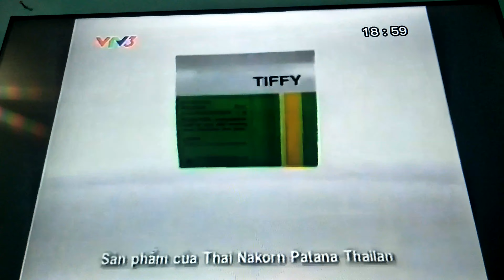VTV3 ident 2008~2012- GTCT tối nay, Quảng cáo, Hình hiệu thời sự VTV(19h, 1/1/2011)